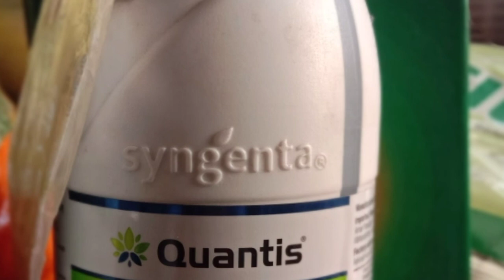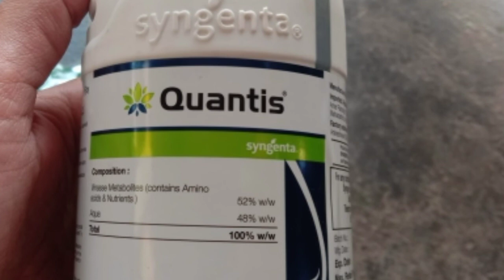गन्ने में क़ल्ले बढ़ाने का तरीक़ा |गन्ने में tillering कैसे करे | Syngenta ki Quantis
गन्ने में क़ल्ले बढ़ाने का तरीक़ा
Syngenta ki Quantis
गन्ने में क़ल्ले बढ़ाने का फ़ॉर्म्युला
गन्ने में tillering कैसे करे